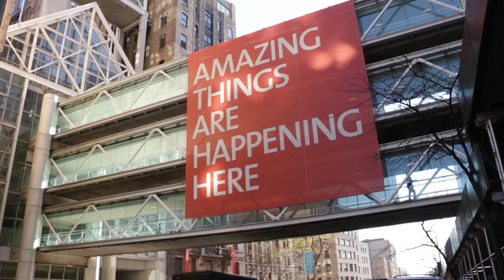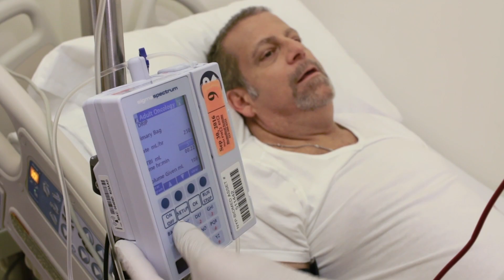Stem Cell Transplant NYC | Bone Marrow Transplant Procedure NYC | NewYork Presbyterian Hospital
NewYork Presbyterian Hospital offers some of the finest Stem Cell Transplant programs not only in New York City, but in the entire world. Our phenomenal team of doctors work cohesively to determine the best treatment for your specific needs, combining both high medical science and professional patient care. For the finest patient care and treatment options, contact NewYork Presbyterian Hospital.

Stem Cell Transplant NY
Bone Marrow Transplant Procedure NYC
Blood Cancer Treatment NYC

Numbness. When you first hear, you kind of go into this zone where the next thing you hear is your blood racing in your ears. We did not know how much time I would have, so we needed to move quickly. Here, at New York-Presbyterian, their treatment plan had a very good chance of success, in fact they said, "You are a good possibility for a cure." Those are the words you want to hear. New York-Presbyterian has been the number one hospital in New York for over 10 years now.

We're able to treat every kind of cancer that there is, and we're extremely proud of our bone marrow transplant programs. On the Weill Cornell side, we have the bone marrow and hematopoietic stem cell transplantation program, while on the Columbia side, we have our Irving transplant unit. We pride ourselves on providing optimal care, working closely with our colleagues, while at the same time, moving the field and contributing to research. We offer the whole array of stem cell transplant procedures, which includes autologous transplants, allogeneic, from matched siblings, matched unrelated donors, or even half matched transplants, and offer a transplant option to patients who otherwise don't have a fully matched donor. We did a worldwide search, we did it for months, but we didn't find an identical match, so the clinical trial was my only option, and that was a technique that Dr. Van Biesen perfected.

We have the doctors who actually make the discoveries that then take what's learned from the lab and actually treat patients with it. We have all the latest technology, and we're innovative in terms of how we use that technology. It was very important that this particular hospital does the research that's necessary to assist the patient through the journey of a bone marrow transplant. I like to go to the people who write the book, not the people that read the book. A successful bone marrow transplant is a team effort. We work with amazing collaborators here at New York-Presbyterian Hospital. This is a multi-service hospital. When you undergo a stem cell transplant or a bone marrow transplant, you can get various complications. It's an amazing thing to have all these specialties, all with trainees, all with expertise, at your site. They're telling you, "Listen, this is our options, this is what we can do for you."

They always knew where I was in my progress and they were reporting back to me. Every patient is different and every patient deserves individualized care, so we try as much as possible to personalize the care that these patients receive, and we make sure that every patient's goals and challenges are addressed appropriately. We have a motto here, which says, "We put patients first," and everything we do comes at it from the patient perspective. That's what really sets us apart. I knew I'd found a partner, I knew I found the right place, that's going to walk with me step by step to heal me.

Video search engine optimization and video marketing provided by Video SEO Pro, Inc. Generate more leads, more traffic to your website and more sales using video marketing.